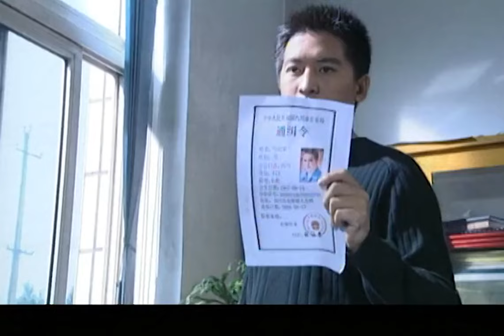亡命徒偽裝越獄，以為坐上大巴神不知鬼不覺，誰料反引來大批武警包抄